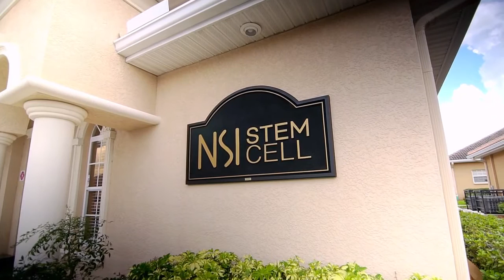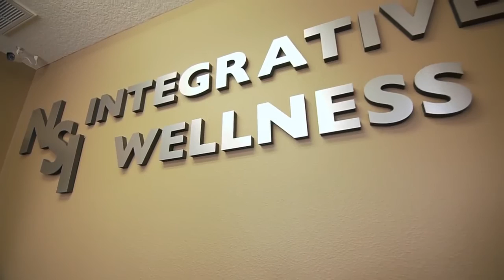NSI Stem Cell Therapy Center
At NSI Stem Cell we use the most advanced stem cell technology available for our patients. Each member of our team works together to deliver seamless, safe, effective patient care. NSI is home to doctors and clinicians that are seasoned, knowledgeable, and passionate about helping patients.

If you’re in pain or suffering from a condition, and you’ve been told that you have to just live with it and your only option is to 'manage' the condition with medication, stem cell therapy may be right for you. Using the latest regenerative medicine technology, it’s our mission to improve the quality and quantity of the lives of our patients while avoiding invasive surgical techniques and harmful medications.

Curious if stem cell treatment is right for you?

NSI has a network of 29 facilities in 21 different countries, with our main facility in Clearwater, Florida. We currently have a total of 4 stem cell treatment centers in the USA. Stem cell therapy is becoming more accessible worldwide. In addition to availability, extensive research and testing using adult stem cells is ongoing worldwide. To our knowledge, there have been no reported instances of “serious adverse events” specifically to adult stem cells in any studies. Our co-founders have authored a safety study which showed zero adverse events associated with stem cell therapy in a large group.